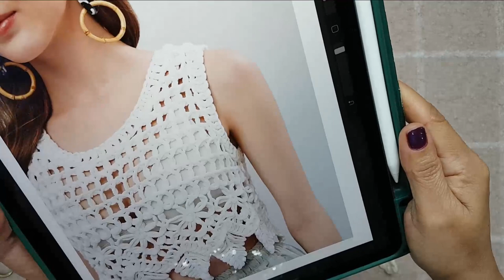Cropped de Crochê Sonho boho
Mais um Cropped lindo pra vcs!
Quem fizer me marca na @thainaagulhadecroche que terei o prazer de ir lá curtir e comentar no post de vcs.

Então é isso,Bjusss!!
Tchaaauu!!!
Rose Knechtel